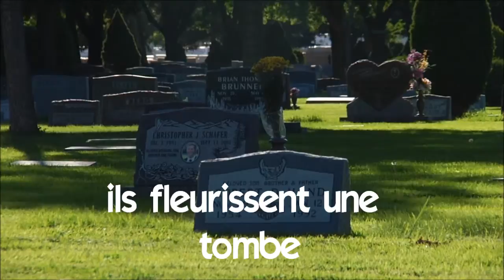Online francia kurzus # Vocabulaire # ils fleurissent une tombe